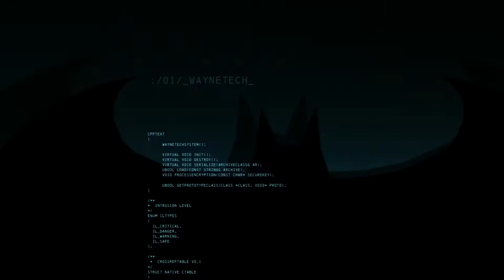I'm... Robin. - Batman Arkham Origins Multiplayer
Me and Dan try out the multiplayer portion of Batman: Arkham Origins.

We should really stay away from crime fighting..